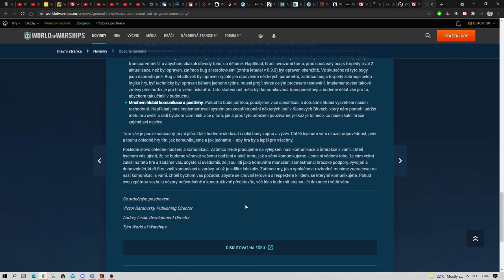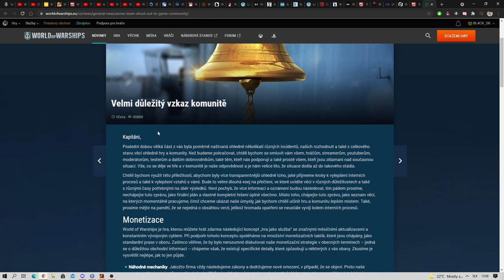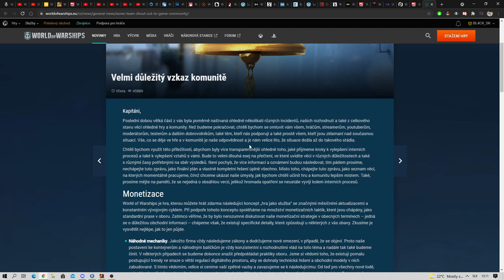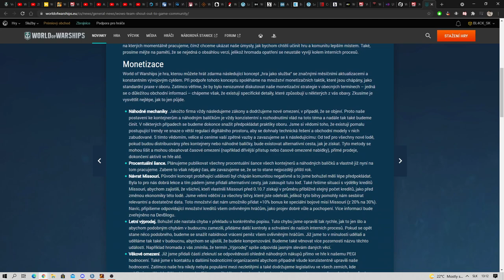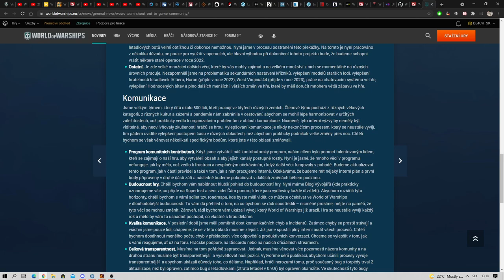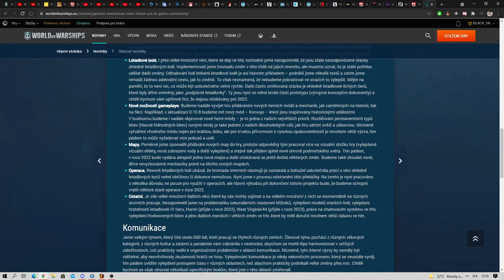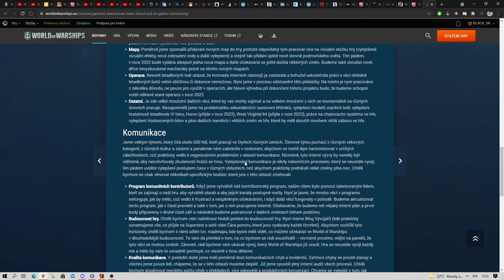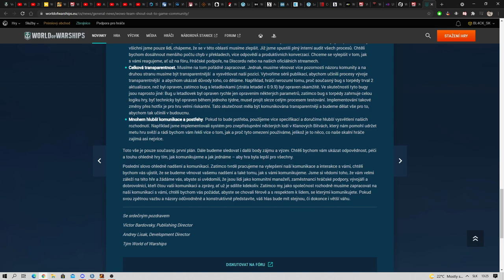Dôležitý odkaz komunite - reakcia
Dôležitý odkaz komunite - veríte, že to WG myslí úprimne?
Veríte tomu, že toto je začiatok skvelého obdobia v hre?
Alebo ste natoľko sklamaný a poučený z doterajších krokov WG, že to považujete len za "príliš dlhý text" a prázdne slová?